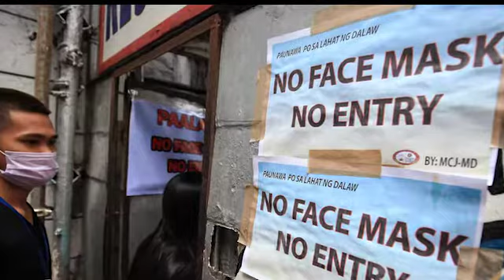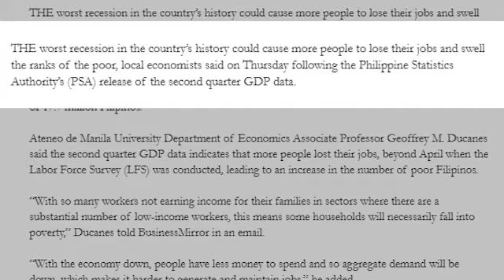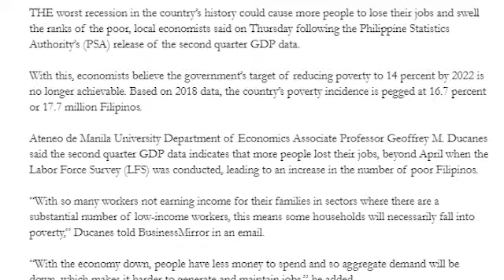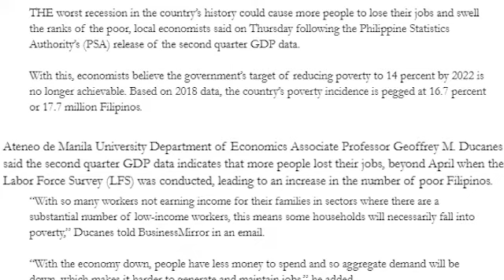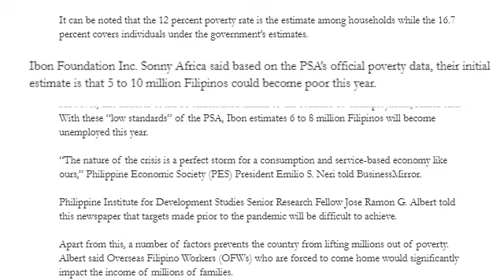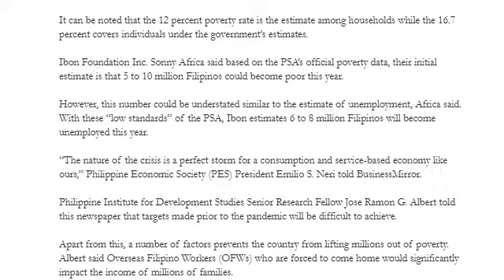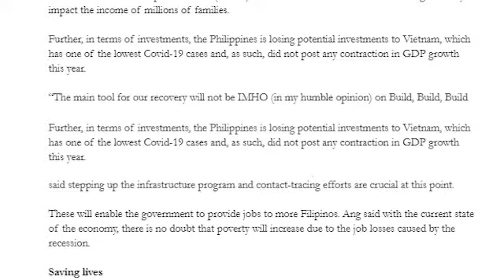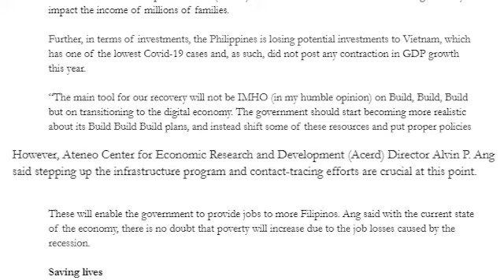LUNGSOD IKAW ANG MAGHUKOM AUGUST 13, 2020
LUNGSOD IKAW ANG MAGHUKOM with Dodong Solis, Monday to Friday  12:00-1:00 pm
"LUNGSOD IKAW ANG MAGHUKOM"Programs that discussed and talked about the relevant and current issues in the society.